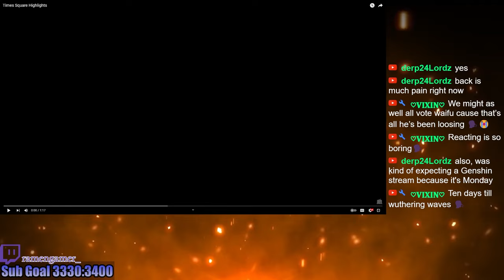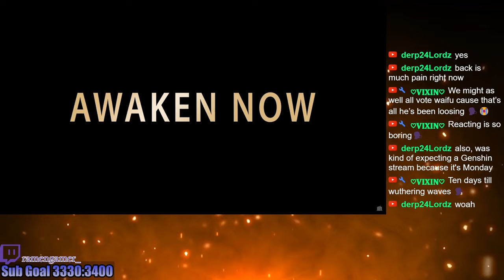Wuthering Waves Marketing is on another level